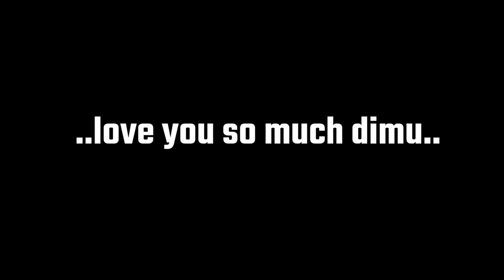এই শাড়িটা তোমাদের দেখানো হয়নি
3. Midnight lover by ROFEU